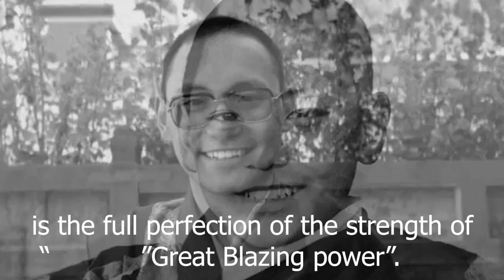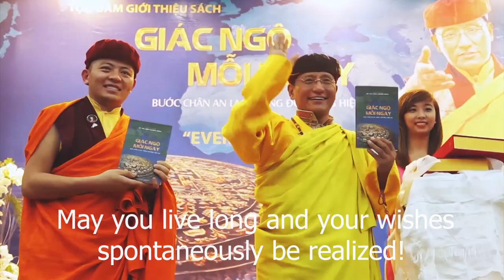His Holiness's birthday celebration-Drukpa Viet Nam’s Manjushri Practice Center in Ho Chi Minh City